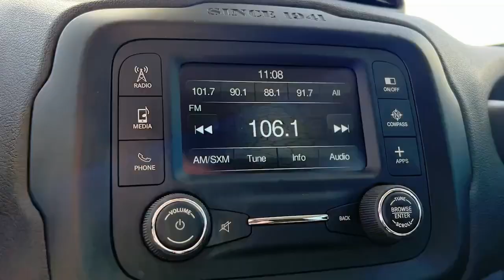2016 Jeep Renegade Mckinney, Frisco, Plano, Dallas, Fort Worth, TX GPE34190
Black Used 2016 Jeep Renegade Latitude available in McKinney, Texas at Nissan of McKinney. Servicing the Frisco, Plano, Dallas, Fort Worth, TX area.

CARFAX One-Owner.brbrBlack 2016 Jeep Renegade Latitude Odometer is 43681 miles below market average! 22/31 City/Highway MPGbrbrBack-Up Camera, Bluetooth for Phone, Alloy / Aluminum Wheels, Quick Order Package 27J, Remote keyless entry.brbrAwards:br  * 2016 KBB.com 10 Best SUVs Under $25,000   * 2016 KBB.com 10 Best All-Wheel Drive Vehicles Under $25,000   * 2016 KBB.com 10 Coolest New Cars Under $18,000   * 2016 KBB.com 10 Most Fun SUVs Serving McKinney, Dallas, Fort Worth, Richardson, Frisco, Plano and DFW area! Great selection of Nissan cars, trucks, SUV and Van models for sale. Pre Owned cars, trucks, SUV, Van, Mini Van, available at Nissan of McKinney. Shipping available for customers outside the DFW Metroplex. Call today!